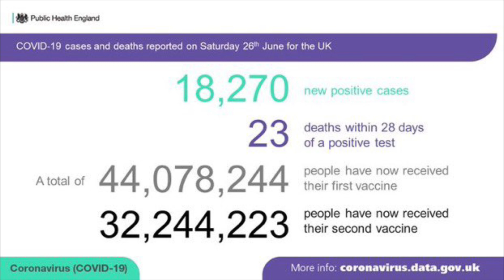গত ৬ মাসের মধ্যে সর্বোচ্চ আক্রান্ত আজ | মৃ. ত্যুও বেড়েছে | Runner TV